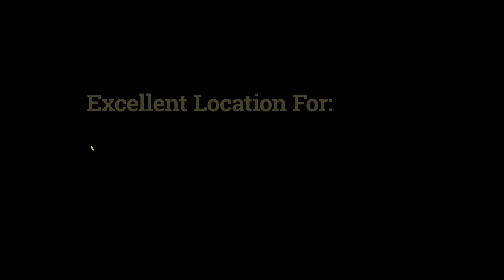Space for Wellness Practitioners - Ottawa Downtown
Come and establish your 'Wellness' Business while minimizing overhead Expenses. Commercial House - Downtown with Parking; Easily Accessible; Gladstone Ave., close to Bank Street within Walking distance to hundreds of Condo. Excellent location for : Counselors, Massage Therapist, Life Coach, Alternative Medicine, or any other Wellness professional. Free Parking. Kitchen, Private Bathrooms. Please email, text or call Shaheeda at : 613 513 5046.